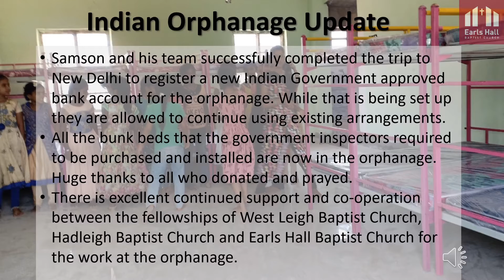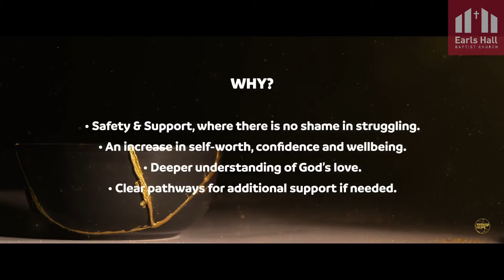31st March 2021 - Devotion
Evening Devotion - in the middle of Passion Week. Thinking about Jesus having his head anointed with perfumed oil.